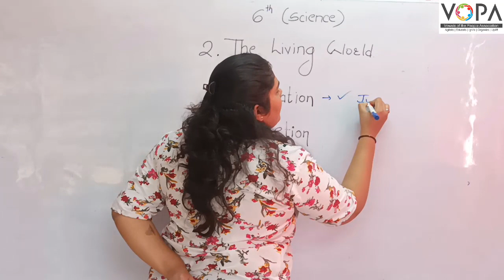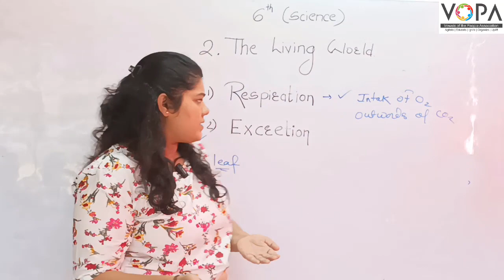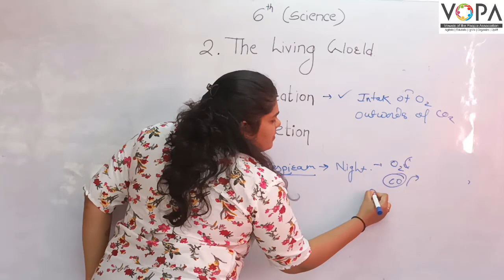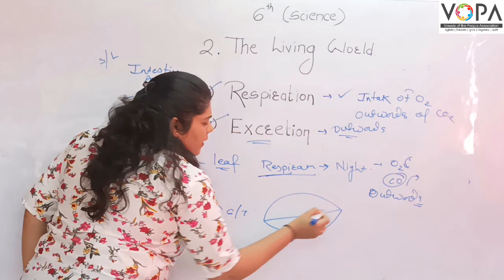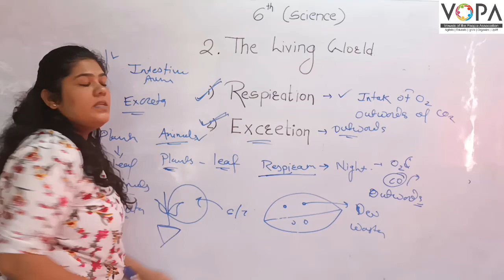6th | science | The Living World | V2 | V-School